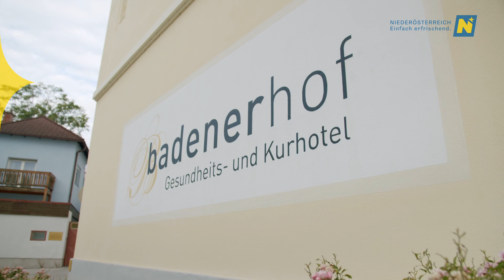Beste Gesundheit-Partnerbetrieb: Das Gesundheits- und Kurhotel Badener Hof stellt sich vor.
Hier erhalten Sie Einblick in das umfassende medizinische und therapeutische Angebot des Gesundheits- und Kurhotels Badener Hof, welcher durch einen Verbindungsgang direkt mit der Römertherme Baden und dem ambulanten Badener Kurzentrum verbunden ist.

Weitere Infos zum Gesundheits- und Kurhotel Badener Hof und der Partnerschaft Beste Gesundheit:

Zum Kanal:
BESTE GESUNDHEIT ist der Kanal der namensgleichen Partnerschaft von sieben Gesundheitsbetrieben in Niederösterreich. Finden Sie hier wissenswerte Beiträge zu Themen wie Gesundheitsvorsorge, Rehabilitation und Kur verständlich präsentiert! Patienten beschreiben ihre Erfahrungen, medizinische Experten zeigen Schritt-für-Schritt-Anleitungen und klären über aktuelle und wichtige Gesundheitsthemen auf.

Die Partnerschaft ist spezialisiert auf Gesundheitsvorsorge Aktiv (GVA), Rehabilitation (stationär/ambulant), Kur und private Gesundheitsaufenthalte. Patienten und Gäste profitieren von vielfältigen medizinischen Kompetenzen, moderner Diagnostik und individueller Therapie.